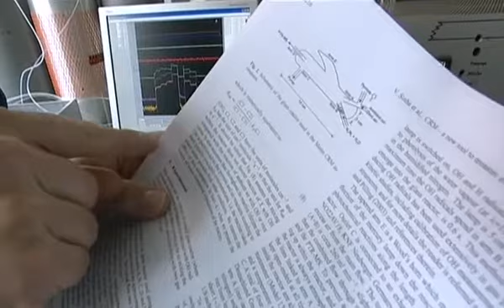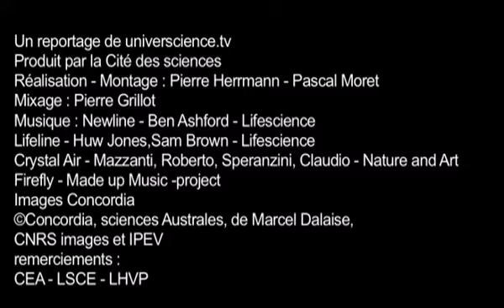Roland Sarda-Estève, traqueur de pollution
Ingénieur de recherche au CEA (laboratoire des sciences du climat), Roland Sarda-Estève parcourt le monde, et en particulier les pôles, pour étudier la pollution des océans et de l’atmosphère.